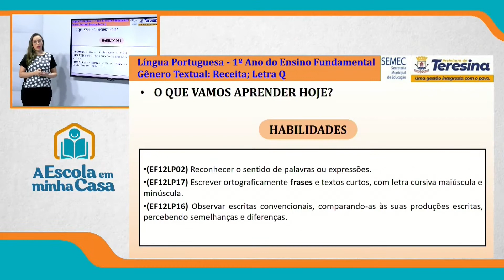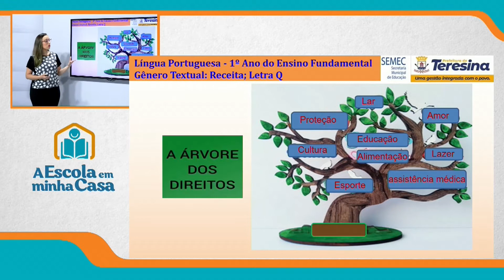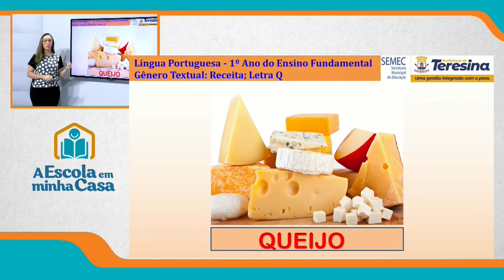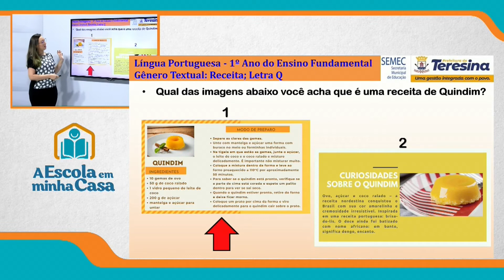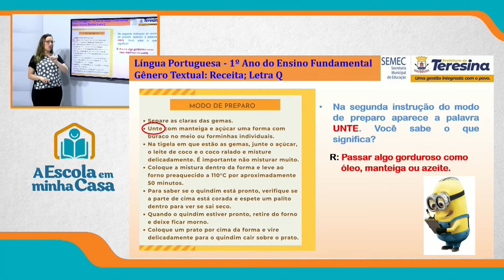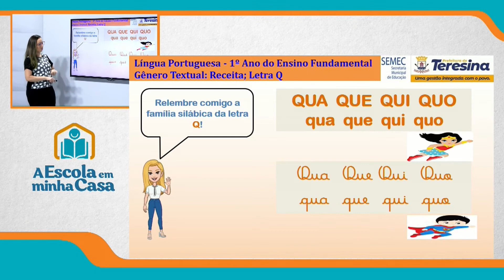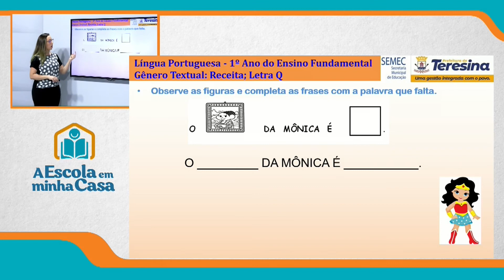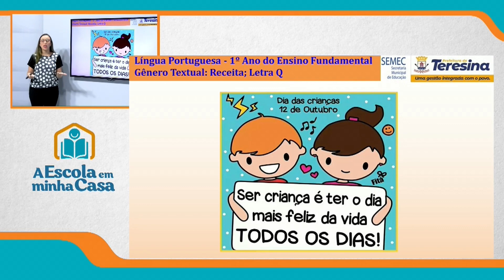1º ANO - AULA 1 - SEGUNDA-FEIRA - 11 DE OUTUBRO DE 2021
Disciplina: Português
Conteúdo: Gênero Textual: Receita; Letra Q
Professora: Neumara Noleto